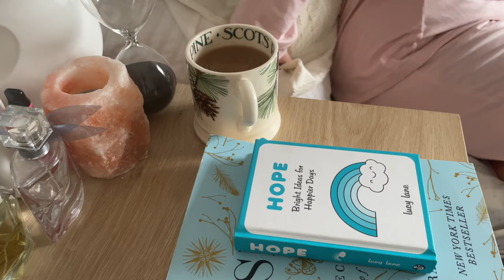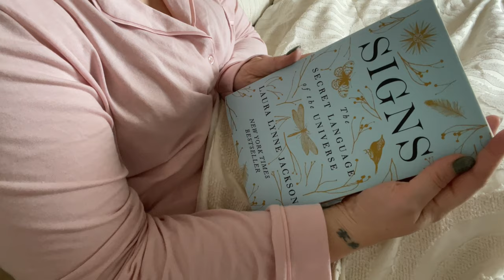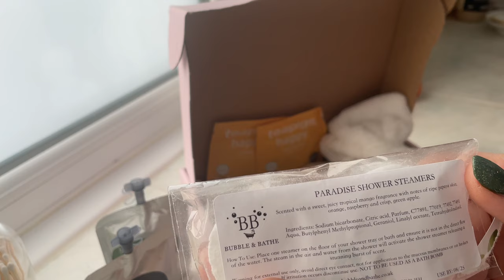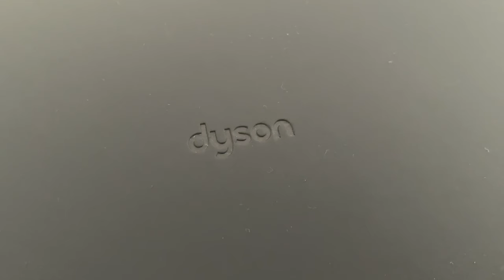SLOW MORNING ROUTINE ☕️| Cozy Day at Home | Pamper Routine UK Vlog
Cozy Pamper Routine ☕️🍂 | Day in the Life UK Vlog | Cozy Fall Vlog

Spend the day with me in this cozy fall vlog where we enjoy a slow fall morning routine in a day in my life. Pamper routines and self care routines are so important as we prepare for the cozy winter vlogs to come and as we start to say goodbye to the autumn days and autumn vlogs.
We spend a slow morning in a get ready with me, where I show you my morning skin care routine, make up routine and hair care routine,
This fall day in my life also includes cozy baking where we bake homemade cookies, which turn out to be the best chocolate chunk cookies ever!

So relax and unwind, get warm and cozy with your favourite drink as you watch my UK daily life vlog and lets spend some time together.

*Etsy Shop